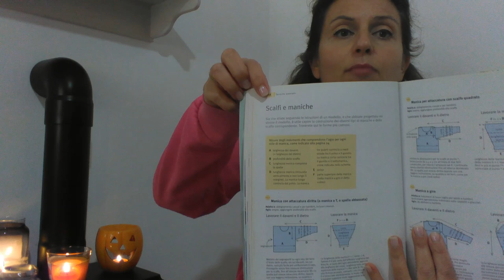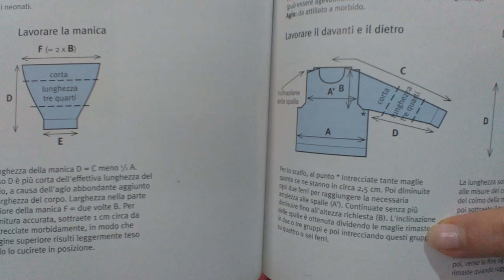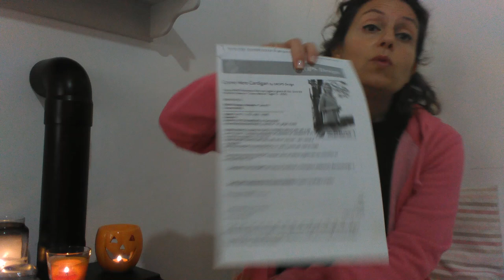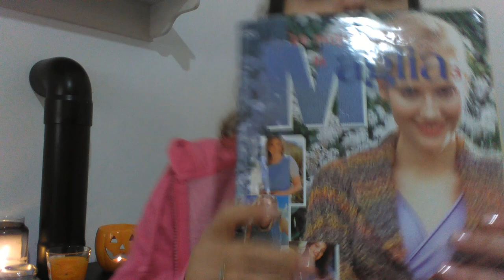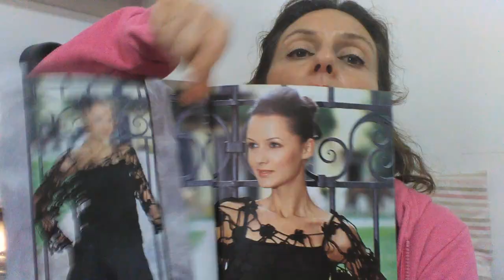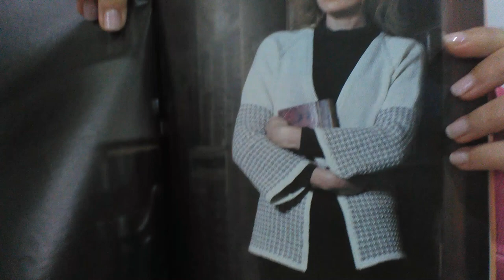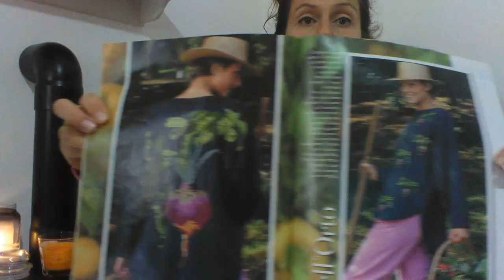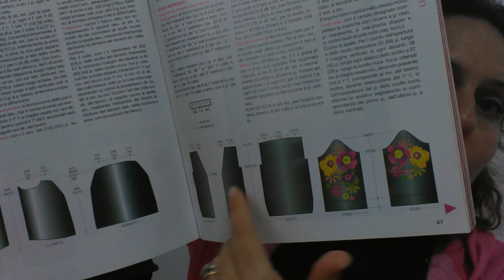Il salotto della maglia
Oggi inizieremo gli scalfi delle maniche. Chiacchieriamo un pò e vi farò vedere alcune mie riviste. Vi auguro davvero una buona visione. Ricordate di scrivermi se vi occorre qualcosa!!!
Buona maglia a tutte!   Valentina